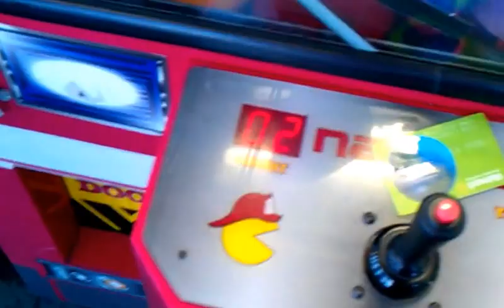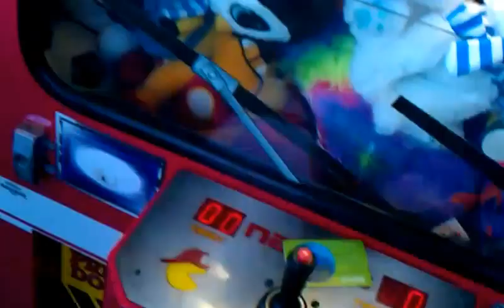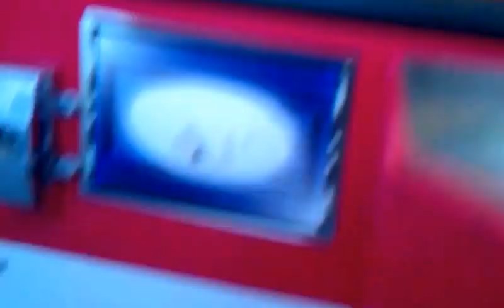NAMCO FIRE TRUCK CLAW MACHINE@WALMART THE BATTLE CONTINUES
THIS WAS FILMED YESTERDAY AT MY LOCAL WALMART TO FACE THE NAMCO FIRE TRUCK CLAW MACHINE HERE I AM ON THE MISSION TO GET SOMETHING FOR MY NIECE SO THAT IS Y I HAVE BEEN MAKIN A CLAW VIDEO JUST ABOUT EVERY DAY SORRY GUYS